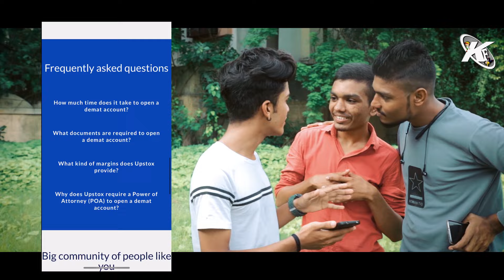Chalo Chokri Jova - 2 || Damru Gang || Gujarati Comedy Video - Kaminey Frendzz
Get Upstox:

FREE 'Stock Market Made Easy' course by Elearnmarkets worth ₹999.

Offer valid for limited time period only.

Click here to open your Upstox account :

Hurry Up & click on the link to Open your account with Upstox now!

Concept :- Team KF
Choreographer :- Urvil Shah
Dop :- Dhruv Mashruwala
Video Editor :- Sunny Bhavsar
special thanks :- jenish patel
Spot boy :- Dev Fitwala & Jayraaj